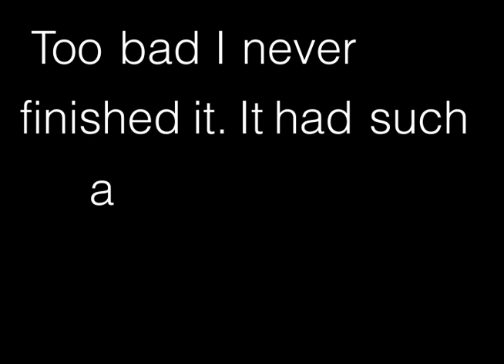Fire Emblem: What is a MAN!?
I first made a text scene to mimic the dialogue between Richter and the Count from Symphony of the Night, then synced it up to the audio. Made mostly because I haven't seen these words spoken in a fan hack yet. Characters and battle template screen are mine.